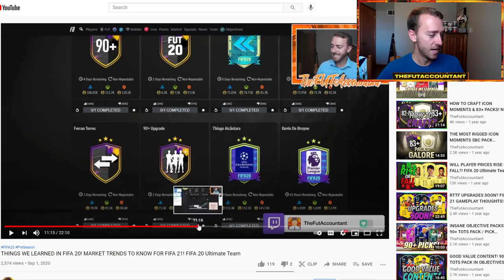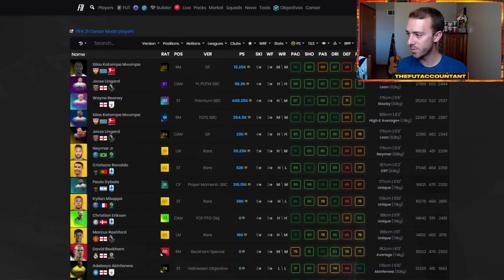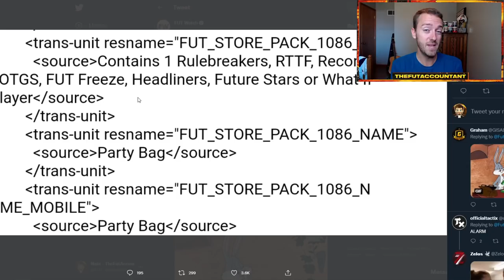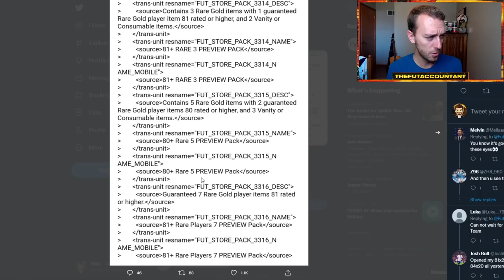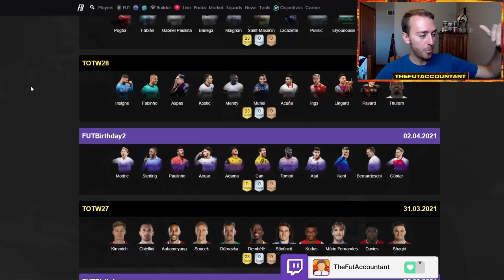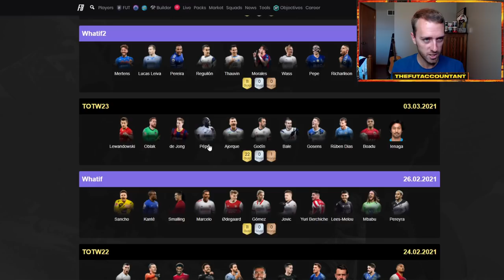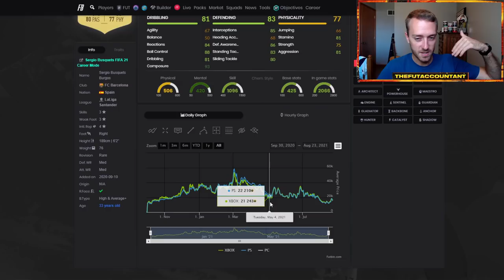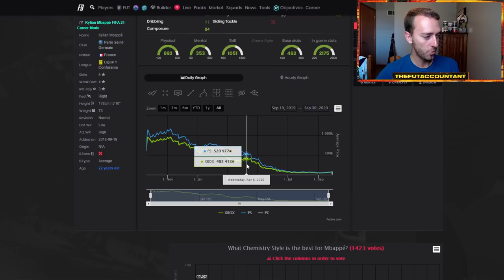THE BIGGEST YEAR OF CONTENT YET! WHAT WE LEARNED FROM FIFA 21 Ultimate Team!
We're wrapping up the biggest year of FUT Content ever with the end of FIFA 21 Ultimate Team. In this video I want to take a look at what we learned from this content and what it could mean for FIFA 22 Ultimate Team that is right around the corner!